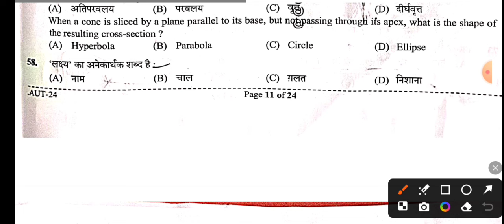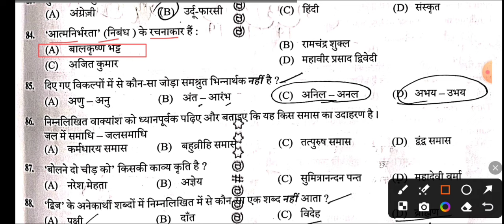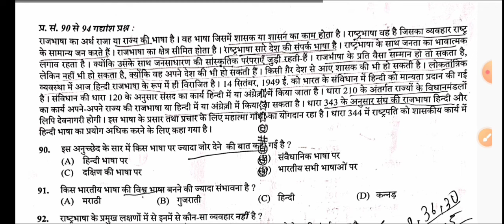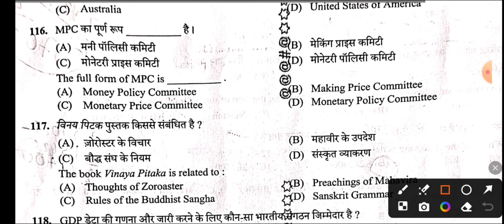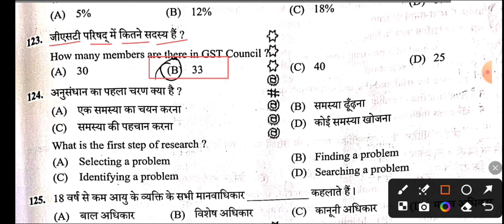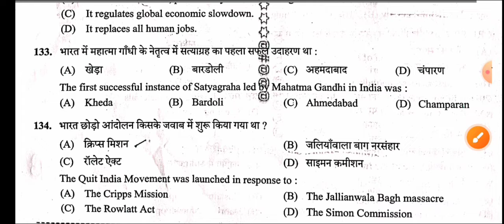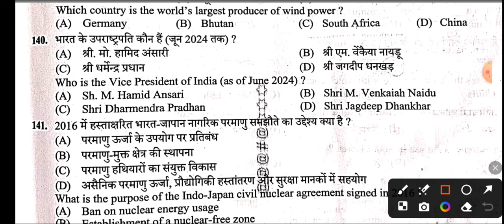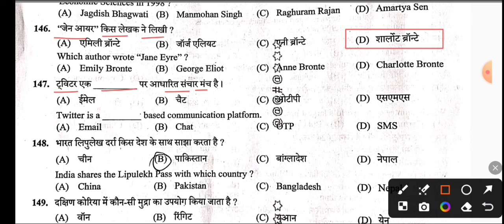UP Police 25 August 1st Shift Full Paper Analysis 2024 | UP Police Constable Exam Analysis 2024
police constable exam date out,up constable exam date 2023 up police constable latest news today